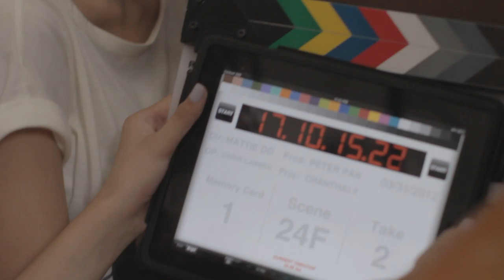024F2 Chanthaly Open Source Project Footage